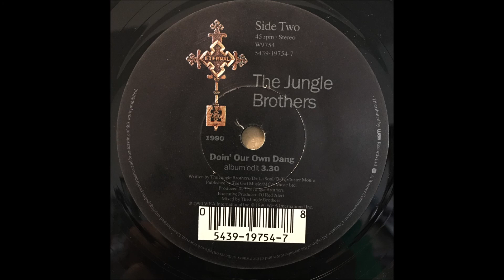JUNGLE BROTHERS ♪DOIN’ OUR OWN DANG Do It To The JB's Mix♪ Album Edit♪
1990
DOIN’ OUR OWN DANG (Do It To The JB's Mix)
COMPOSER/ JUNGLE BROTHERS, DE LA SOUL, Q TIP, SISTER MONIE
PRODUCER/ THE JUNGLE BROTHERS
DOIN’ OUR OWN DANG (Album Edit)